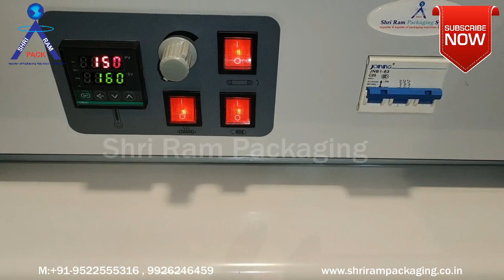Shrink Packaging Machine | Heat Shrink Tunnel Machine | Shrink Tunnel Machine 8 x 8 |Shrink Wrapping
heat Shrink packaging machine adopts hot-wind & down-cyclone structure, intelligence temperature control and variable speed regulation.
There are two optional conveyors, including Teflon belt type and roller type.
Shrink tunnel are applied to heat shrinkable film such as PVC, POF, PP etc.
Deliver fast and smooth operation
Has a robust body
Low power consumption
Provided with digital/deviation thermostatic heat controlling system
User friendly
Variable and fix conveyor speed

Shri Ram Packaging System is one of india’s Leading Company for Importer,dealer & supplier  of Packaging Machine’s & Packaging Material’s . shri ram packaging are  Deal’s in extensive range of  Following Product’s like-

Odisha Puducherry (UT) Punjab Rajasthan Sikkim Tamil NaduTelangana Tripura